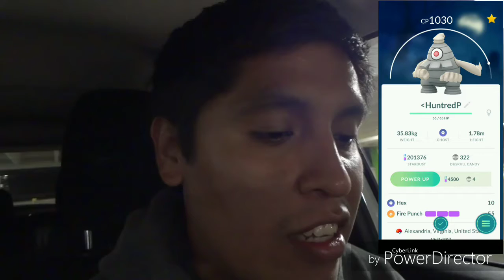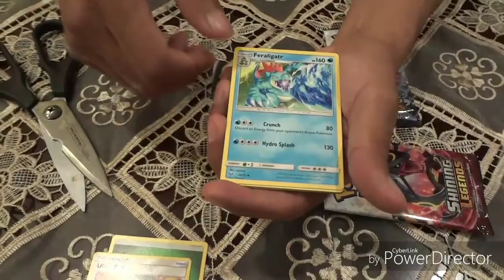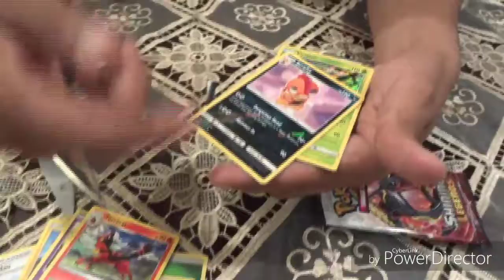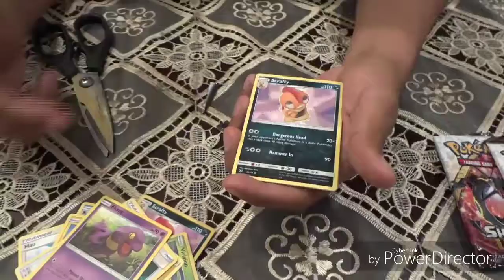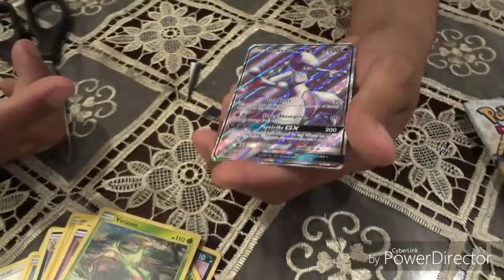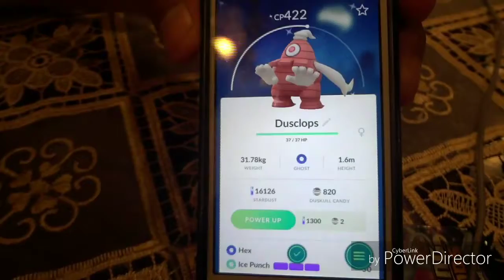SHINY Dusclops, 100% dragonite and MEWTWO pokemon card! POKEMON GO!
Catching wild pokemon, shiny dusclops, evolving perfect dragonair, entei raid and opening birthday present pokemon cards!! :) For more ta11ndark material swing by my Instagram and Twitter anytime!! :D